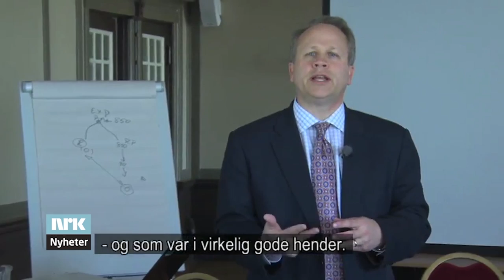bjarne og nrk